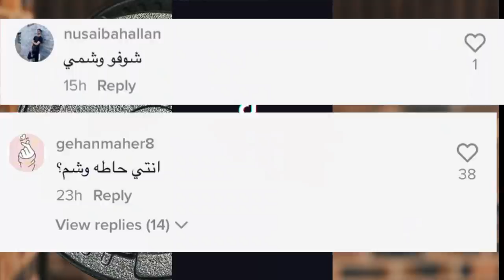لانا محمد تسب قمر الطائي انها كلبة مشاهدات ؟ وزواج غيث مروان وياسو كفر وعودة ياسو وريدر ونور مار !؟